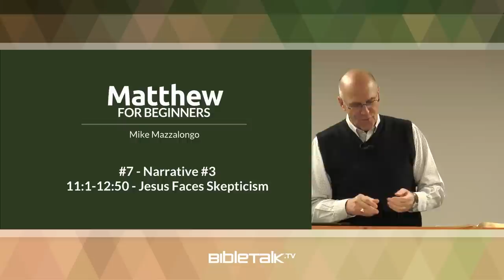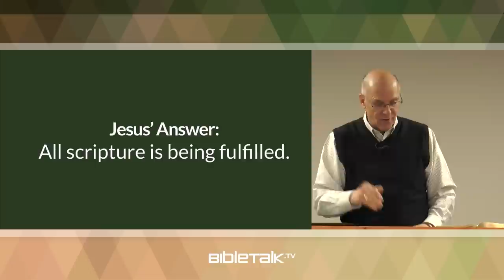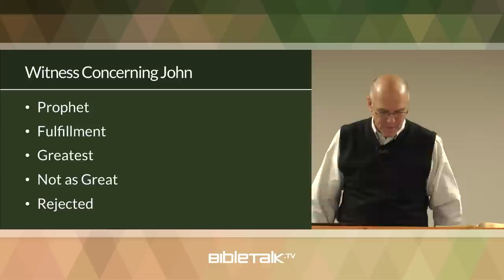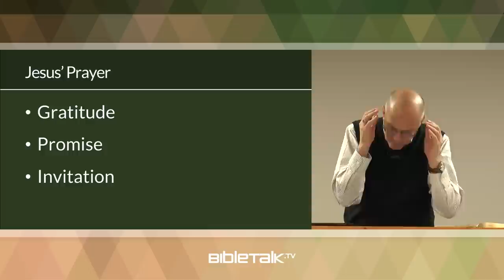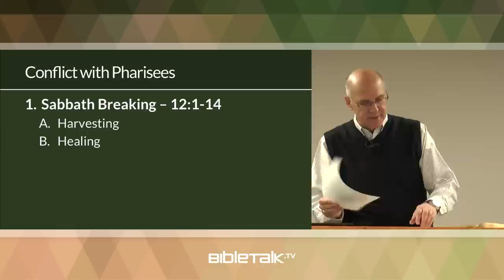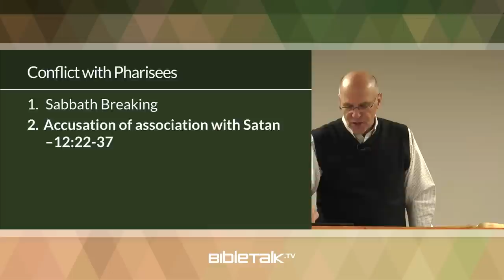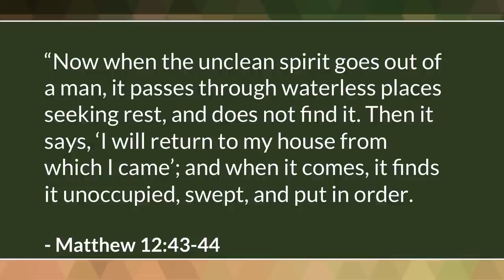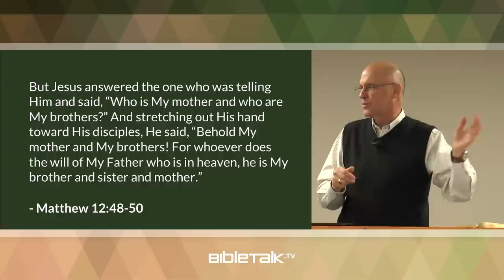Jesus Faces Skepticism (Matthew 11-12) – Mike Mazzalongo | BibleTalk.tv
Matthew describes the aggressive questioning Jesus would begin to draw from the Jewish religious leaders as His ministry progressed. (Matthew 11:1-12:50)